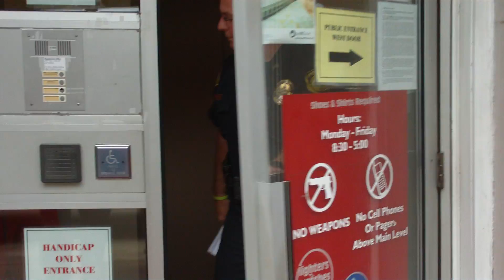School break-in suspects arrested